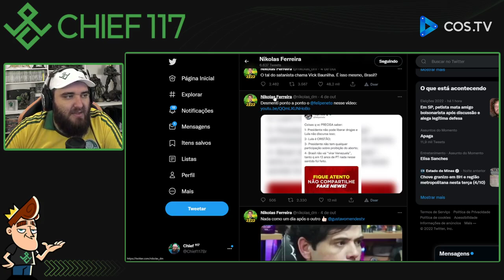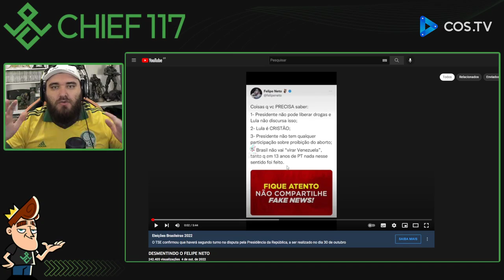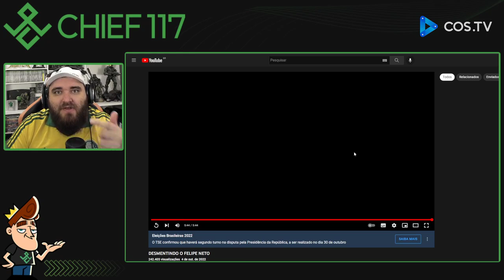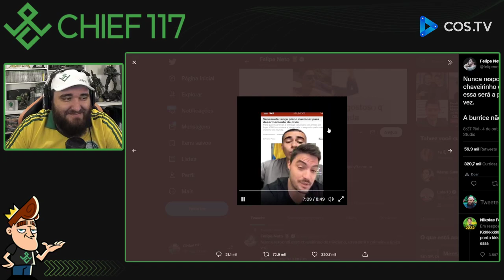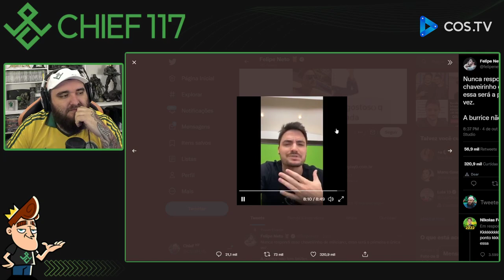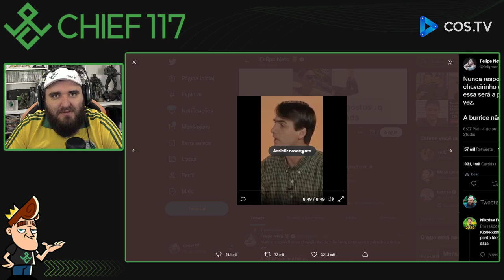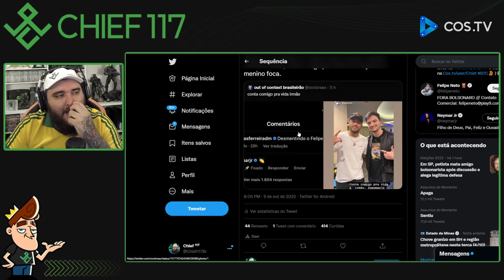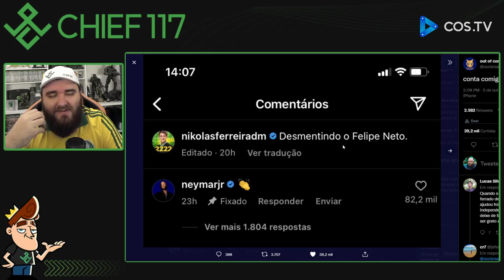Nikolas Ferreira e Neymar Jr X Felipe Neto